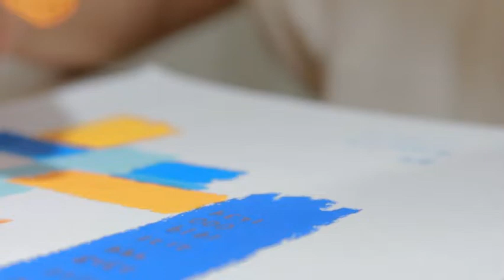HOW TO make a creative felt placemat | Wet Felting Tutorial